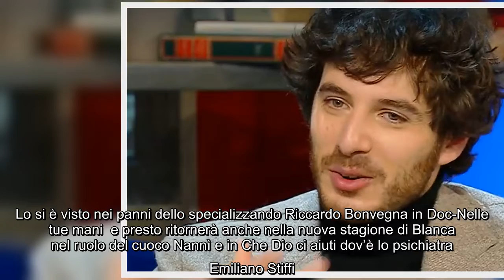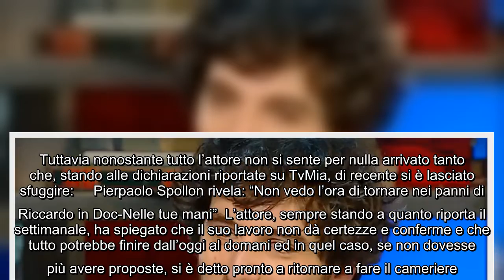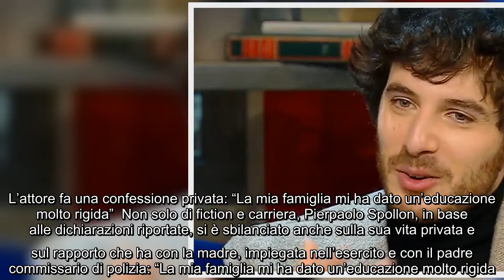Che Dio ci aiuti e Blanca, l'attore tra i protagonisti delle serie di Rai1 svela: "Non mi sento real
Che Dio ci aiuti e Blanca, l'attore tra i protagonisti delle serie di Rai1 svela: "Non mi sento realizzato" Pierpaolo Spollon nel giro di pochi anni è